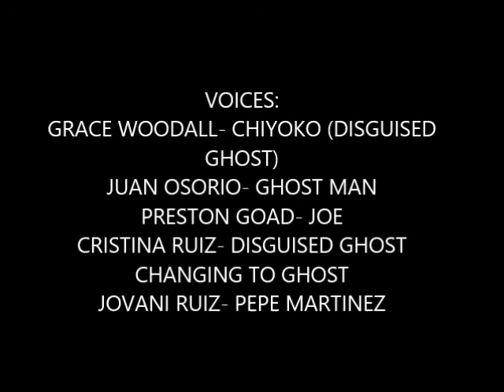The Pepe Martinez Show: S2 E2: The Terror Motel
Voices: Juan Osorio, Grace Woodall, Preston Goad, Cristina Ruiz, Jovani Ruiz
This new episode includes some creepy stuff! YT-PG-LV